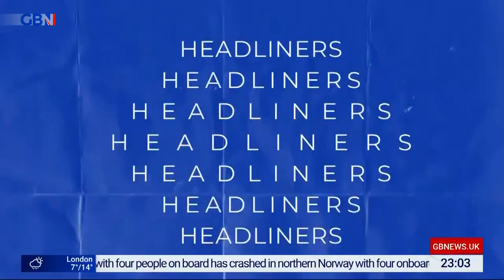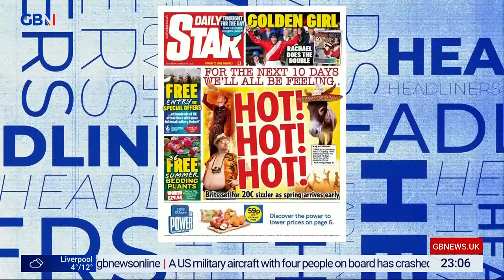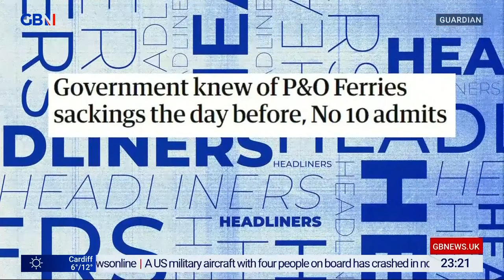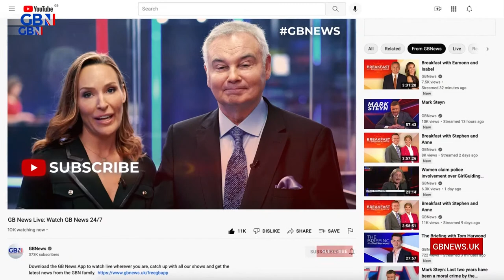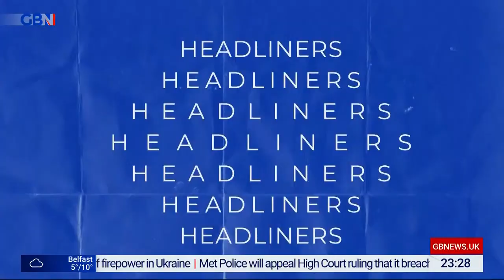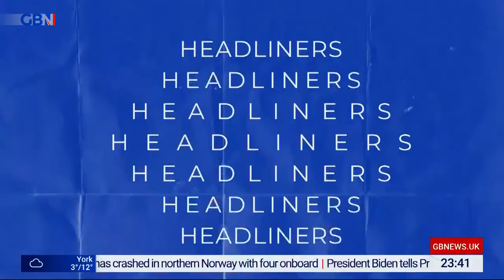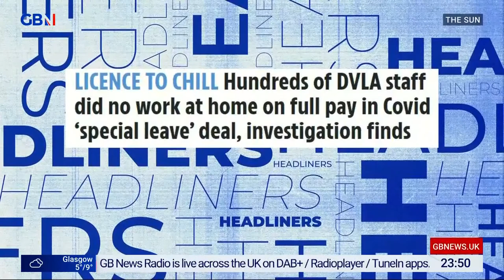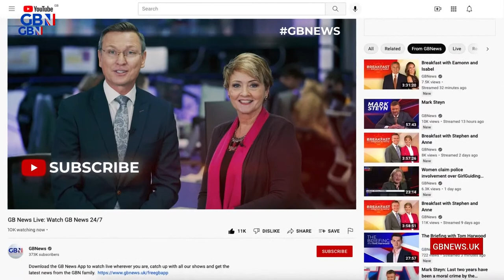Headliners | Friday 18th March